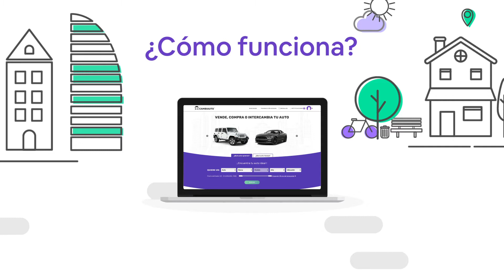Cambiauto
Promocional Animado